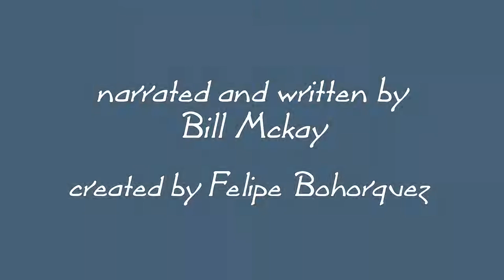Bill’s Story – Shelf Life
Watch this story to learn about being a Facilities Officer at the State Library of Western Australia.
This Digital Story is part of a series called Shelf Life. The series goes behind the scenes and investigates some of the different jobs around the State Library of Western Australia. They were created to help celebrate the State Library’s 125th anniversary in 2014.
Story and narration: Bill McKay
Animation: Felipe Bohorquez
Shelf Life was a collaborative project between the State Library of Western Australia and the Central Institute of Technology.